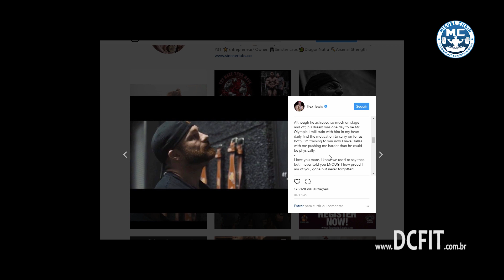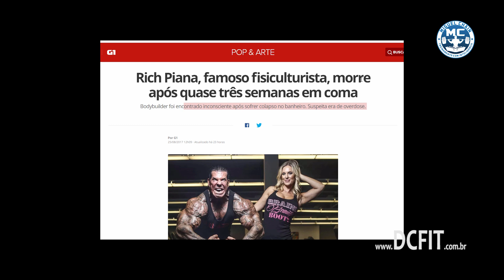O Impacto dos casos Dallas McCarver e Rich Piana no Mr Olympia e na Midia Popular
Miguel Chain comenta sobre quais serão os possíveis impactos dos casos de McCarver e Piana no Mr Olympia 2017 e como isso repercutiu na mídia leiga.